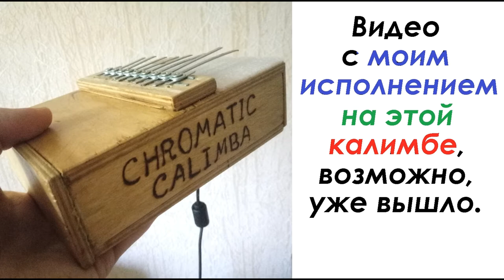Музыкальный инструмент КАЛИМБА с микрофоном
Как я сделал африканский музыкальный инструмент калимба. Рассказываю о своей калимбе с внутренним микрофоном, показываю и демонстрирую звучание.
Необычные музыкальные инструменты своими руками.